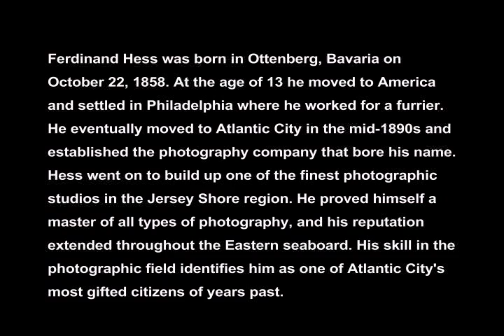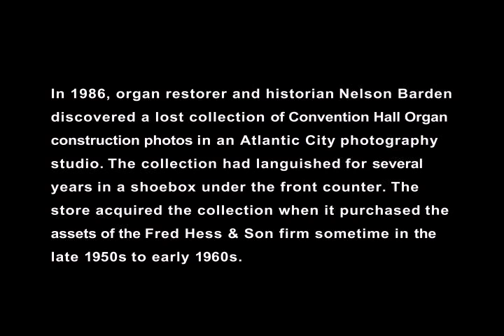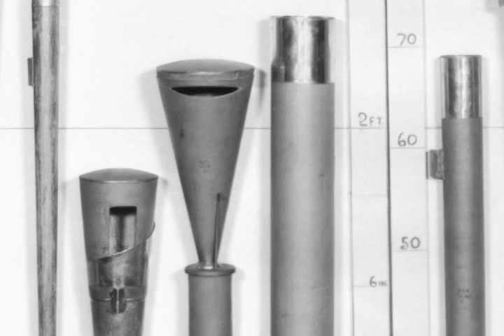Atlantic City Convention Hall Pipe Organ - Hess Collection HQ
In 1986, organ restorer and historian Nelson Barden discovered a lost collection of Convention Hall Organ construction photos in an Atlantic City photography studio. He donated the photographs to The Atlantic City Convention Hall Organ Society (ACCHOS). This video montage of Ferdinand Hess' photographs of the construction of the great Atlantic City Convention Hall pipe organ is a special feature from the The Senator's Masterpiece DVD.